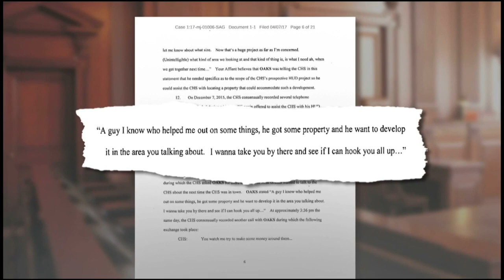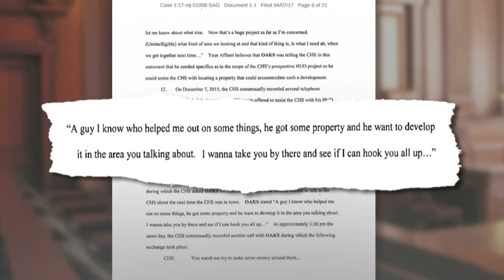Baltimore Lawmaker Nathaniel Oaks Faces Federal Wire Fraud Charges